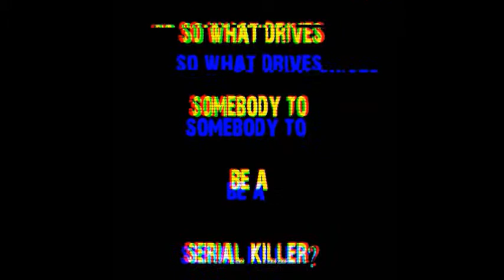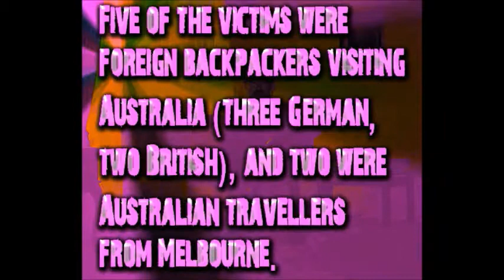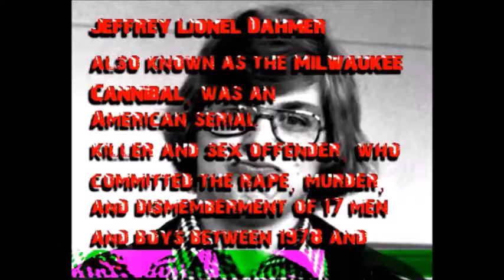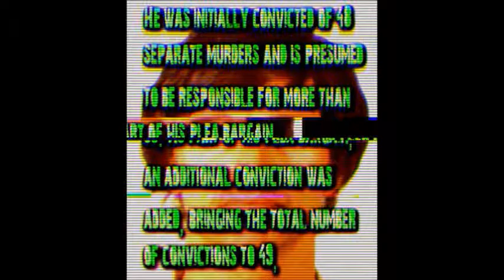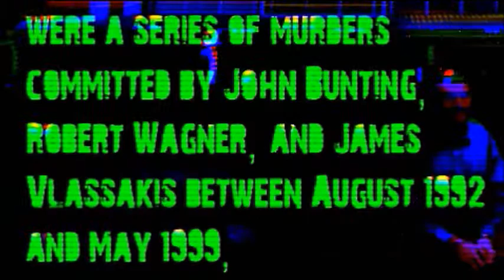Mother Negative- Crunchy Nuts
From the LP Noider, recorded in 1997 at Birdland Studios Melbourne, by Lindsay Gravina.